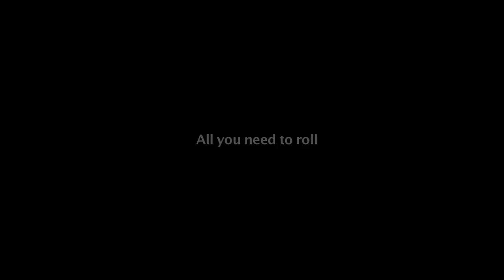Adrien Anne for GRINDHOUSE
Grindhouse's edit filmed in 2011 at Forward Freestyle